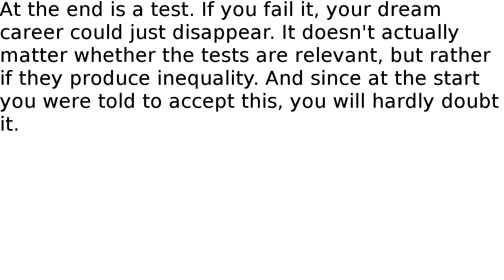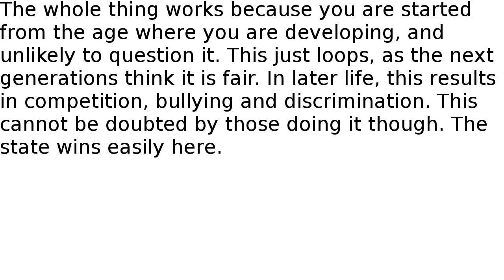Why school exists, what it does to you and why it is so bad